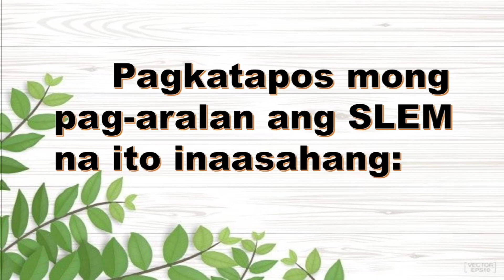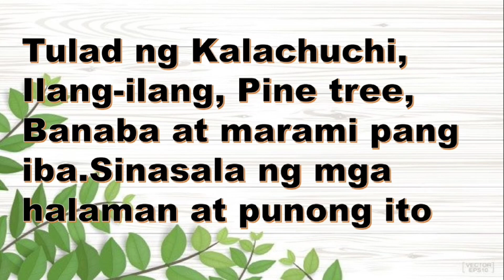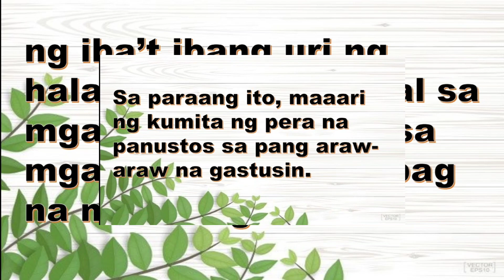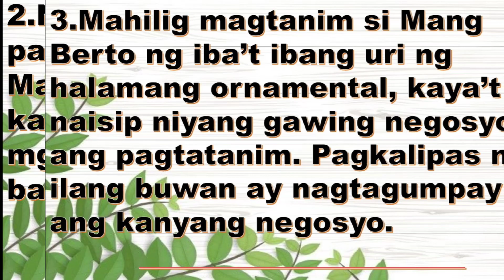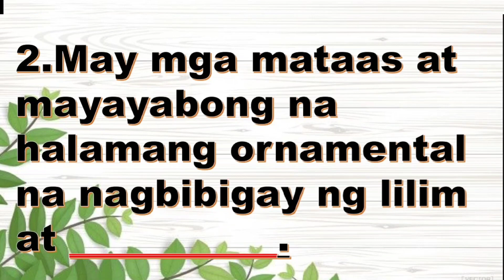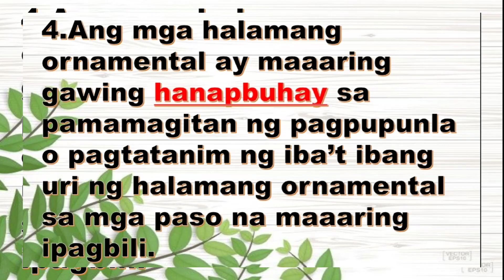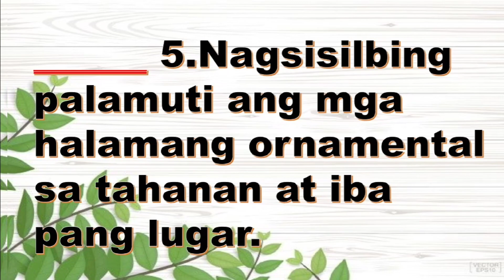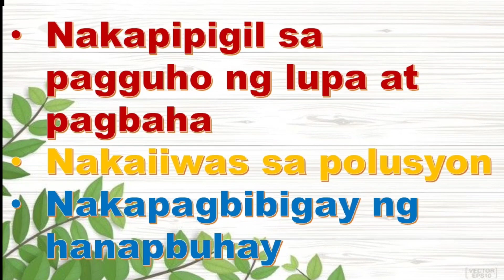EPP 4 (AGRICULTURE) Pakinabang sa Pagtatanim ng Halamang Ornamental